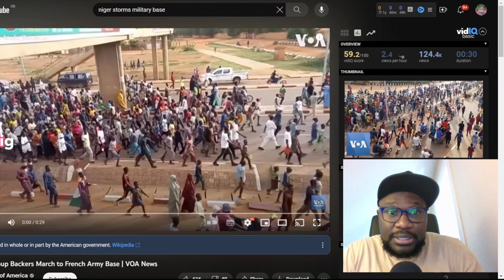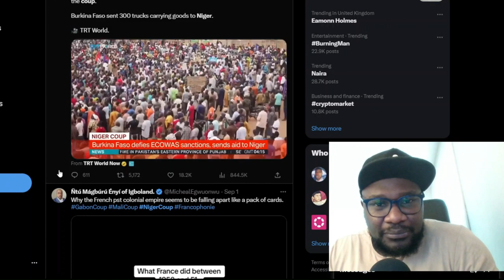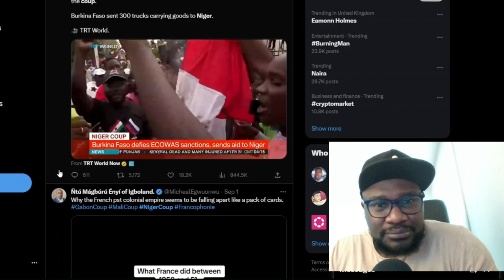Massive protest on France Army base in Niger ''LEAVE OUR COUNTRY''!